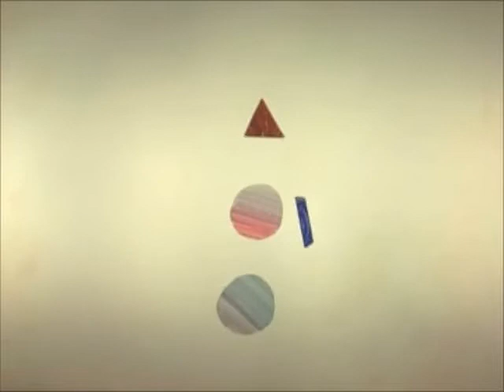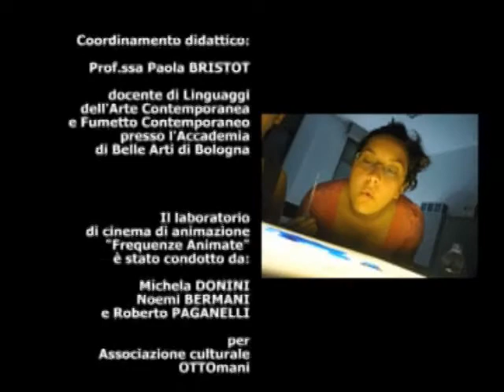Bum Blu Splash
An animated movie realized by students of "Accademia di Belle Arti" in Bologna during the workshop "Animated Frequencies" - Coordination: Prof Paola Bristot - Realization: Michela Donini, Noemi Bermani e Roberto Paganelli (Associazione OTTOmani)

Un film animato realizzato durante il workshop "Frequenze Animate" all'Accademia di Belle Arti di Bologna - Coordinamento Prof.ssa Paola Bristot. Relizzazione Associazione OTTOmani: Michela Donini, Noemi Bermani e Roberto Paganelli